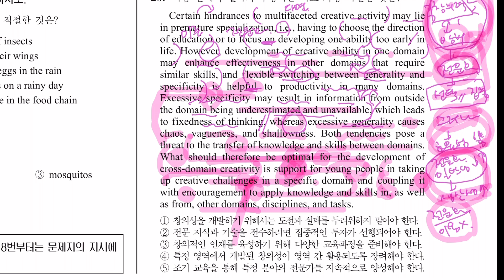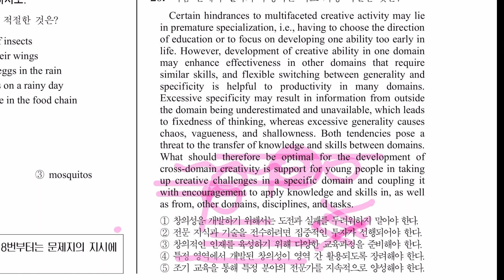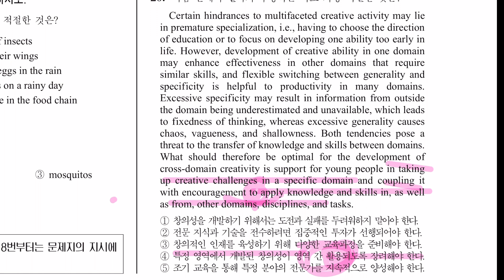2024년( 2023년 시행 ) 6월 고3영어 20번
2024년( 2023년 시행 ) 6월 고3영어 20번